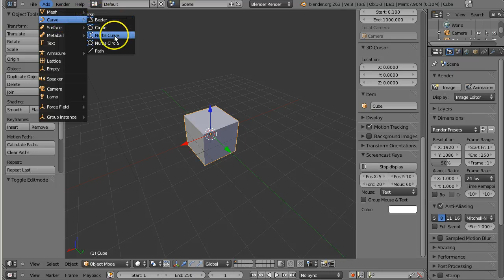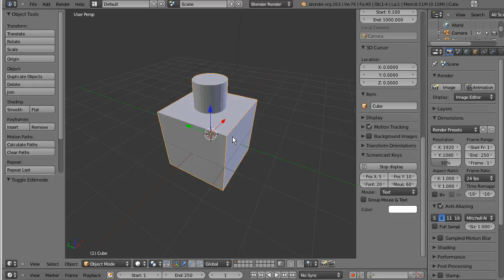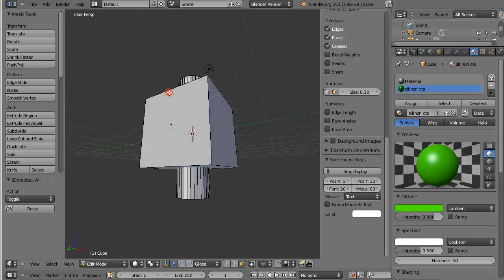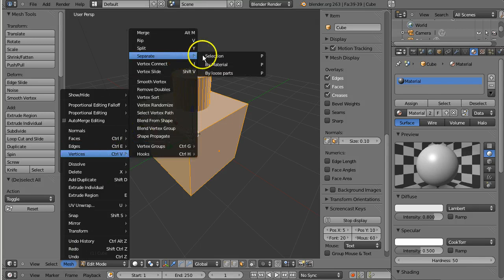Eesti Blender - võreobjektidide ühendamine ja eraldamine